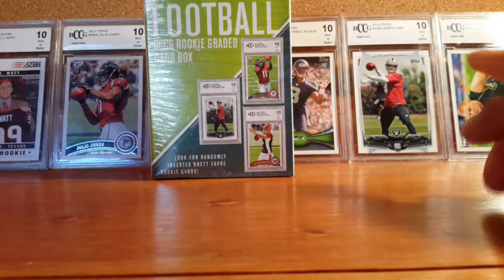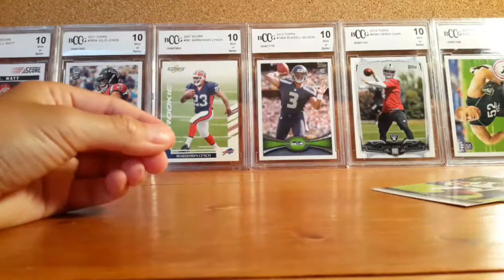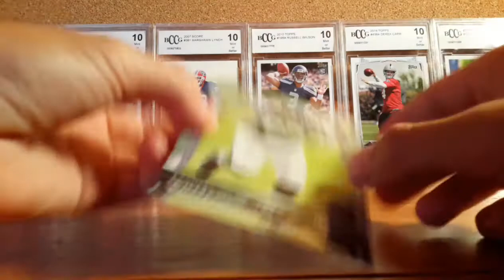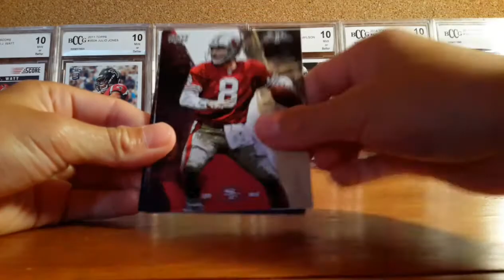Graded Card Box Opening (Ok I Will Stop Now...)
I will stop doing this Graded Card Box, it cost alot so i will stick to buying hobby boxes! What i think about this product...
Graded Card Box: $20.00 (Too expensive)
Hobby Packs: 8.5/10
Chances Of Hits 7/10
Fun Rip 10/10